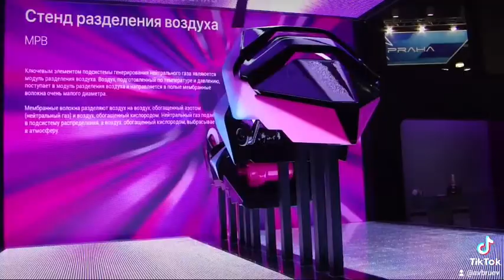HeliRussia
Стенд на Международной выставке вертолетной индустрии "HeliRussia", «Крокус Экспо», Москва

Информация для тех, кто не в курсе: Доля российских вертолетов более 90% от  всего Мирового парка вертолетов в сегментах тяжелых и сверхтяжелых вертолетов!!!